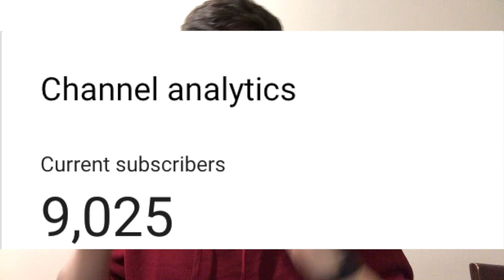INSTANT DIABETES OREOS! (gone wrong)